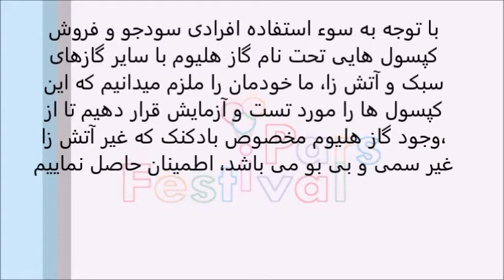how to Test Fake Helium cylinder Gas (flammable Gas)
Helium Gas is inert, non flammable. in this video we can see fake gas which be used instead of helium gas for Latex Balloons. these types of flammable bases because of their low price are very Dangerous.